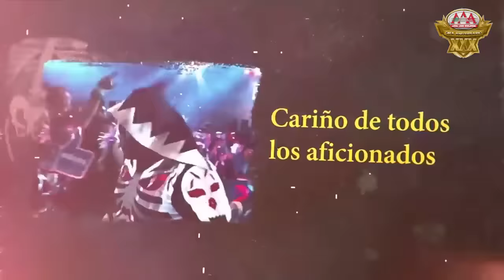LUCHA COMPLETA: L.A. Park vs. Villano IV. | Lucha Libre AAA Worldwide.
La segunda lucha de la Ruleta de la Muerte en Triplemanía XXX Monterrey fue de alto nivel.

L.A. PARK vs. Villano IV.

Evento grabado para TV celebrado el 30 de abril del 2022.

 The second Ruleta de la Muerte fight at Triplemanía XXX Monterrey was of a high level.

Event recorded for TV held on April 30, 2022.